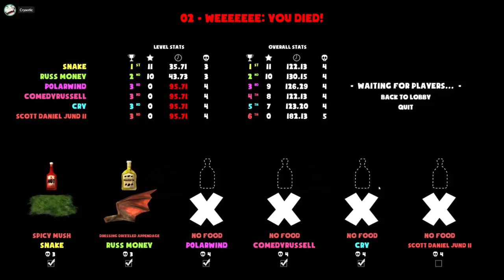Late Night with Cry and Russ [12/30/17] [P13]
Bob Was Hungry